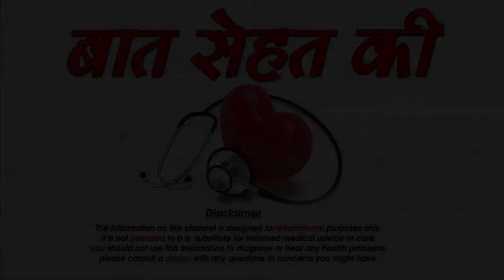पुराने तरीके से कैसे रखे अपने बच्चे का ख्याल-How to take care of Babies with Old Tradition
पुराने तरीके से कैसे रखे अपने बच्चे का ख्याल